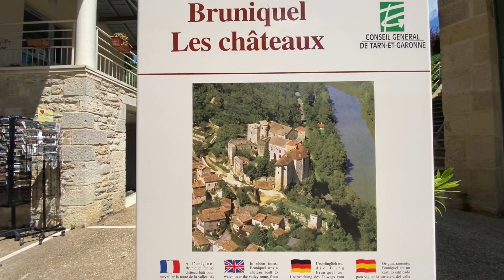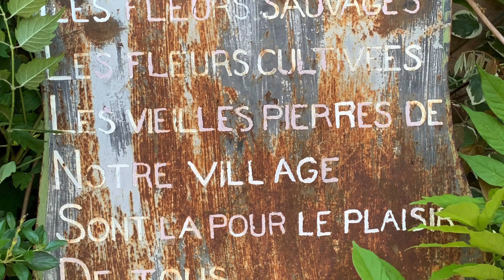Village de Bruniquel sortie moto camping-car Laure et Claude (33)